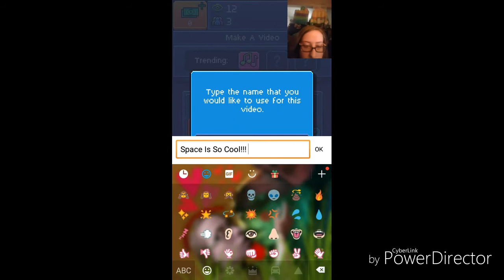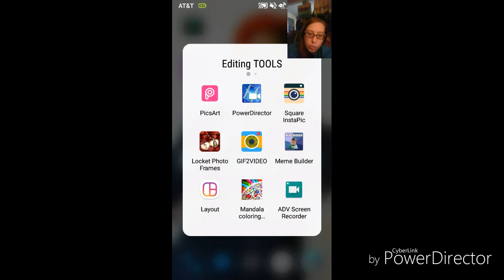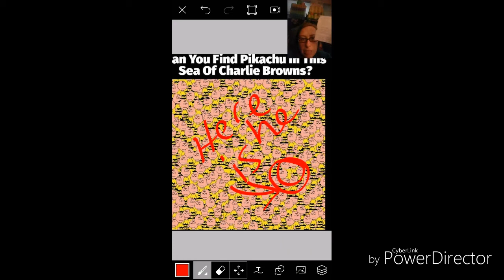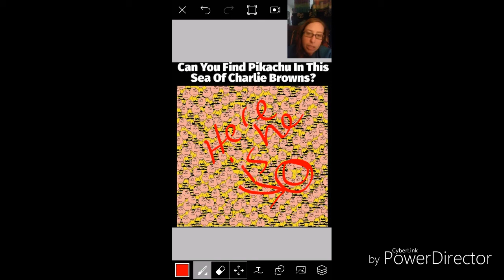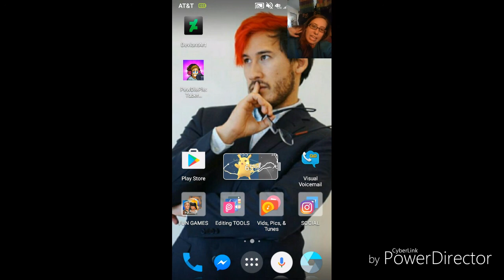AWESOME GAME PEWDS!! | GETTING STARTED! | PewDiePie's Tuber Simulator | PART 01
Pewdiepie's Best New Game Came Out Last Night!! This Is So much Fun!! :) :D